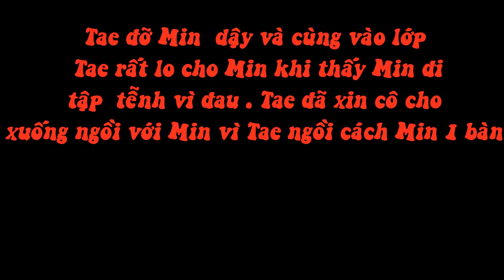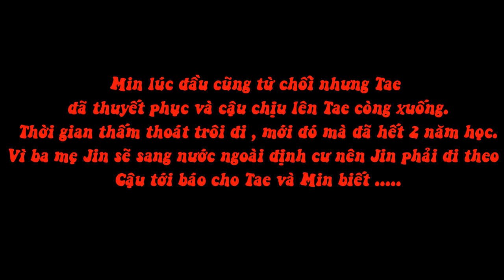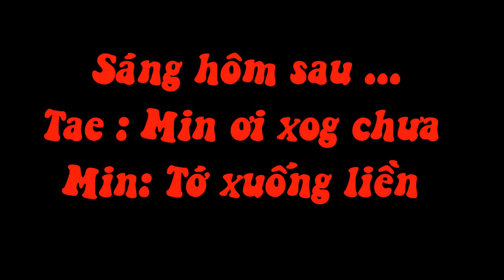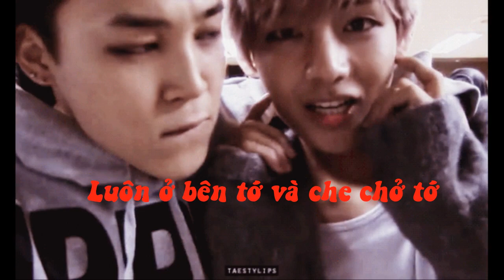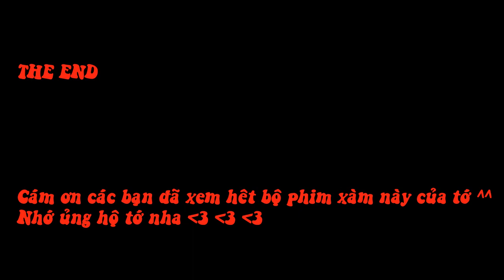[VMIN] Ngốc à, tớ thich cậu (Part2- the end )